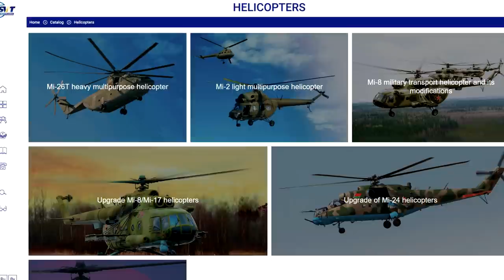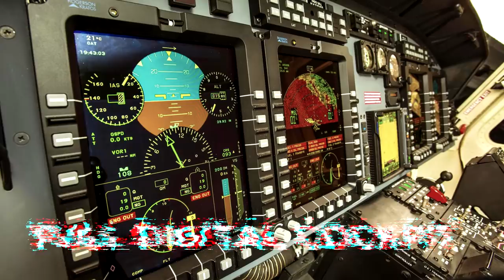Proses Modernisasi Helikopter Puspenerbad yang Terhalang CAATSA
Pusat Penerbangan Angkatan Darat merupakan kesatuan Aviasi dari TNI AD yang berguna untuk mendukung operasi tempur pasukan dan mobilitas pasukan infantry dalam serangan udara. Selain dapat melakukan misi kombatan, puspenerbad dapat mengemban misi humanitarian bila diperlukan.
Untuk mendukung operasi tersebut, tentu saja TNI AD membutuhkan helikopter yang tangguh, serbaguna, dan dapat diandalkan di masa damai maupun saat perang.

Sesuai dengan data terbarunya, saat ini puspenerbad telah mengoperasikan heli serang AH-64 Apache Guardian, Mi-35P Hind, dan heli serang taktis Fennec/NBO-105. Untuk misi serbu, puspenerbad dilengkapi dengan Bell 412 series dan Mi-17V5. Sementara untuk helikopter latihnya, puspenerbad menggunakan Hughes 300C dan EC-120 Colibri.
Berdasarkan perencanaannya, TNI AD telah berupaya untuk menyediakan anggaran dalam proses modernisasi terhadap asset yang sudah ada dan pengadaan asset yang baru.

Akan tetapi proses modernisasi alutsista berupa helikopter ini menemui kendala berupa CAATSA dan pendanaan. CAATSA membuat puspenerbad harus membatalkan kontrak pembelian helikopter dari Russia.

Footage:
Airspace Review
Indomiliter
Indoaerovid
Garuda Net.
TNI AD
Gung Ho Vids
U.S. Military Technology
DONNIE BORNEO
officialptdi
Daily One TV
Информационное агентство БелТА
KOMPAS TV
Official Penerbad
NET. BIRO JAWA TENGAH